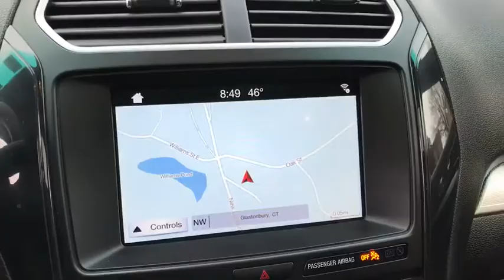2017 Ford Explorer Glastonbury, Hartford, Windsor, Enfield, Berlin, CT 17UC902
Shadow Black Used 2017 Ford Explorer available in Glastonbury, Connecticut at Monaco Ford. Servicing the Hartford, Windsor, Enfield, Berlin, CT area.

Monaco Ford
767 New London Turnpike

CARFAX One-Owner. ACCIDENT FREE CARFAX, FORD PRE OWNED CERTIFIED, ONE OWNER, AWD, Ebony Black w/Leather Heated Bucket Seats, 2 Driver Configurable 4.2 Color LCD Displays, 20 Polished Aluminum Wheels, Auto-Dimming Rear-View Mirror, Comfort Package, Driver Connect Package, Dual-Zone Electronic Automatic Temperature Ctrl, Equipment Group 202A, Forward Sensing System, Hands-Free Foot-Activated Liftgate, Heated Steering Wheel, Leather Heated Bucket Seats, Navigation System, Remote Start System, SYNC 3 Communications & Entertainment System, Twin Panel Moonroof, Voice-Activated Touchscreen Navigation System.brbrAWD 6-Speed Automatic with Select-Shift 3.5L 6-Cylinder SMPI DOHCbrbrRecent Arrival! Odometer is 3393 miles below market average!brbrAwards:br  * 2017 KBB.com Brand Image Awards   * 2017 KBB.com 10 Most Awarded Brands